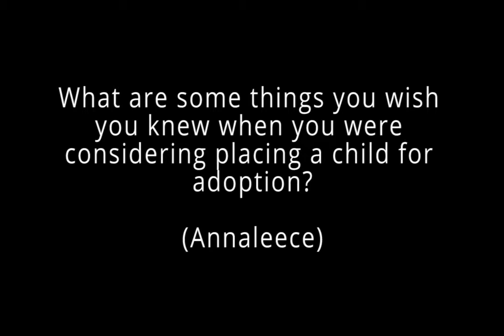What are some things you wish you knew when you were considering placing a child? - Annaleece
Annaleece talks about some things she wish she knew when she was considering placing a child for adoption.